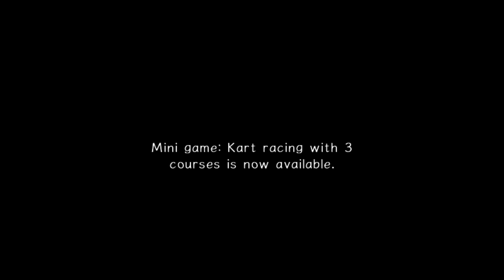DESTROYING THE MOON?! - Sonic Adventure 2 Battle #2 (Hero Story)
Sonic the Hedgehog! Sonic Adventure 2 Battle! Sonic Adventure Chaos! Sonic Chaos! SA2B Hero Story!

*I am very sorry for the slight in-game audio desync, I'm playing the game with it too. I think the whole thing is glitched haha

So Sonic Adventure 2 Battle is a game that I used to play on the Nintendo Gamecube but since its release on PS3/Xbox/Steam it's much easier to set up and play!

We'll be taking on the Hero story mode first, then dark and then probably just messing around on random stages and stuff.